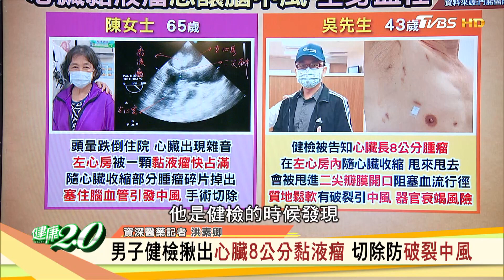心臟長果凍多在左心房 黏液瘤恐釀栓塞.心衰竭 健康2.0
《健康2.0》獨家聯名課程「貴妃浴面美容功」限時優惠送「纖體課」